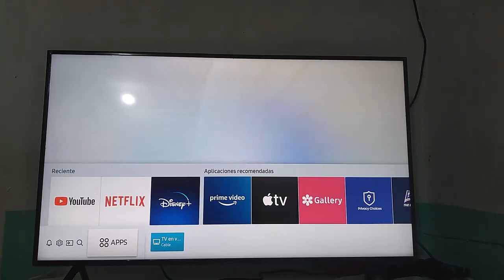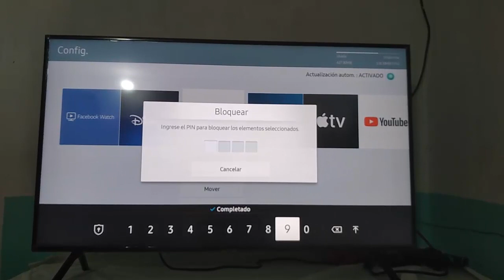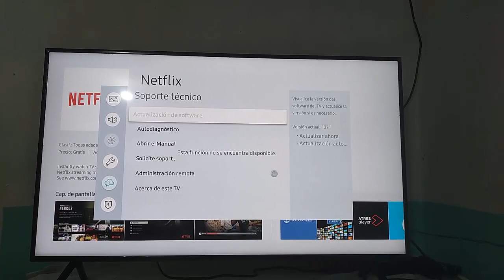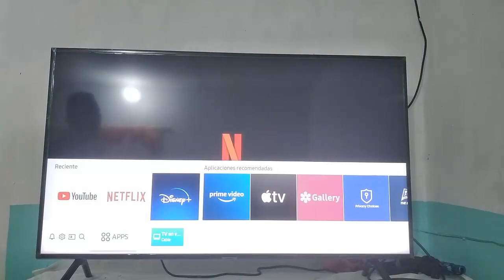Pantalla Negra Netflix en Smart TV I 3 Soluciones 2025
En este video te enseñare a Como reparar Pantalla Negra Netflix en Smart TV  de una manera rapida y sencilla

Videos Recomendados
💛 Como ACELERAR Celular